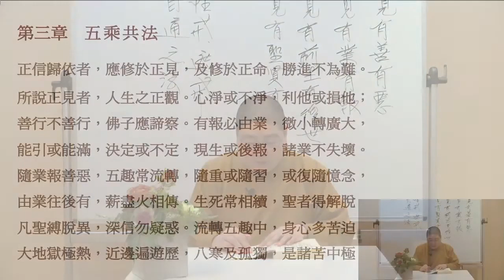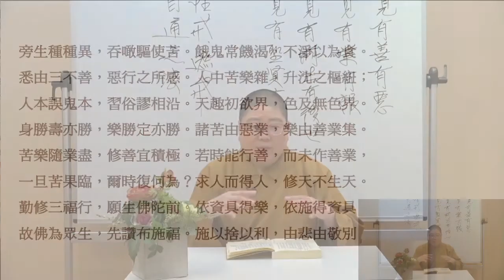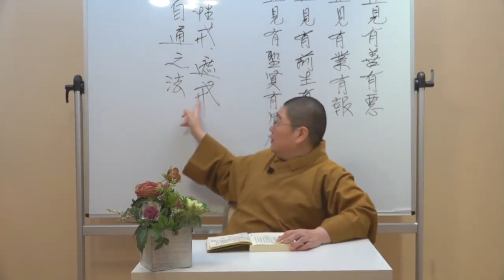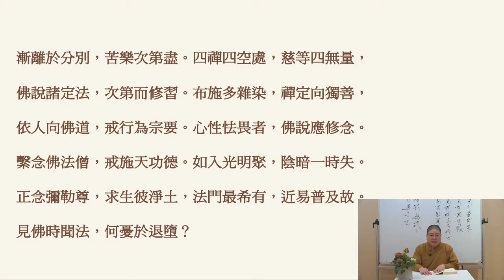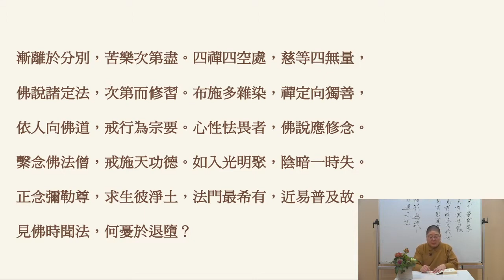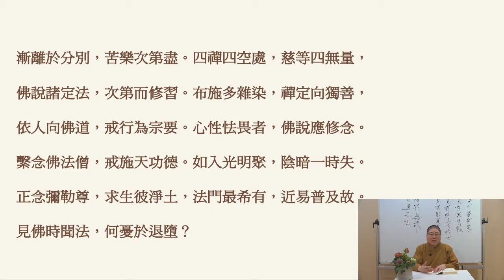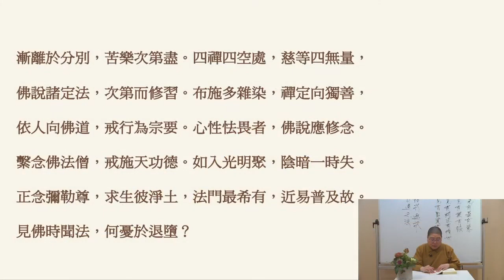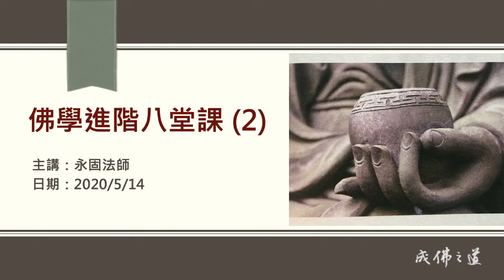20200514 佛光山紐約道場 粵語佛學課 佛學進階八堂課（2） 成佛之道